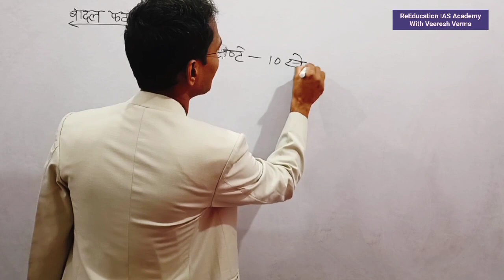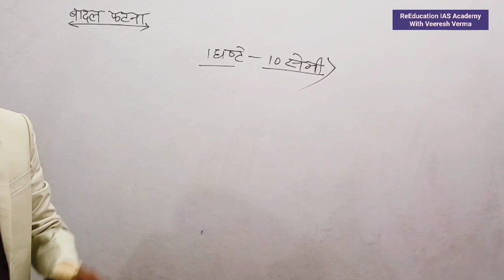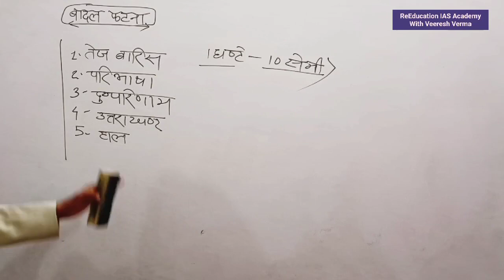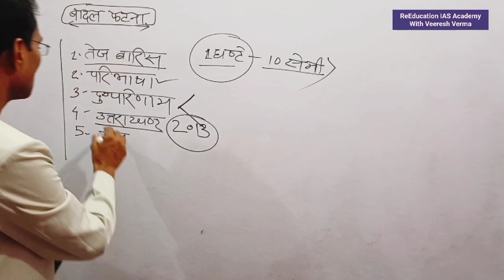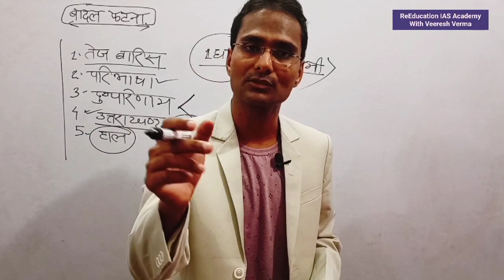Badal Fatna बादल फटना Important question for UPSSSC pet UPPSC By Veeresh Verma